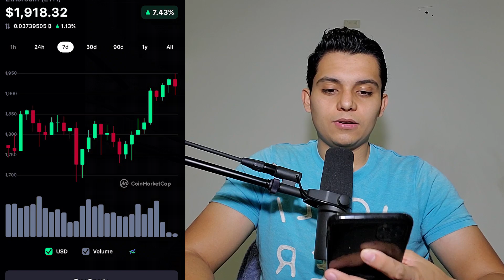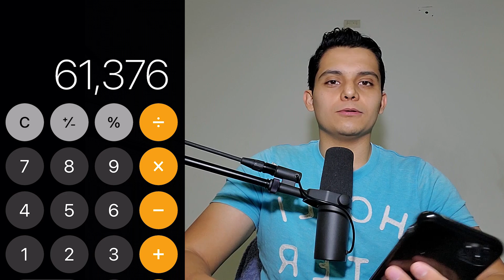Staking Ethereum 2.0 Node | My Staking Rewards In Allnodes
Today I'll be showing you how much money I have been getting paid by staking Ethereum 2.0 node in Allnodes and how you can start your own node as well, I'll also show you how many staking rewards I have received for the past almost 2 months and its been a good return of my investment since I started staking it in December 28, 2020, I hope the tutorials below will help you create your Ethereum 2.0 node in Allnodes so you can start making passive income ASAP, remember to give it a thumbs up if you like this video and subscribe for more and as always. thank you for watching!

- ELLIPAL Mnemonic Metal for Private Keys